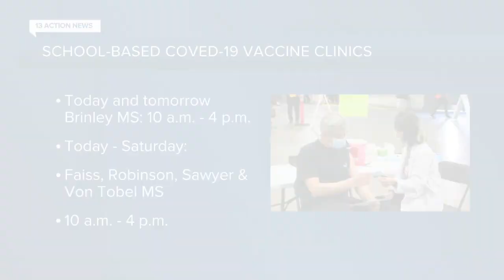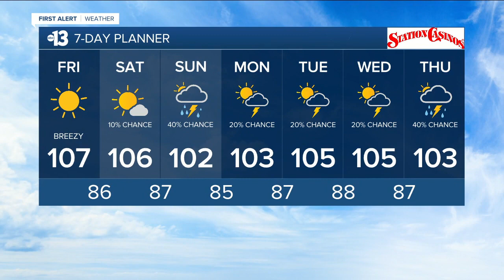13 Action News Latest Headlines | July 16, 7am